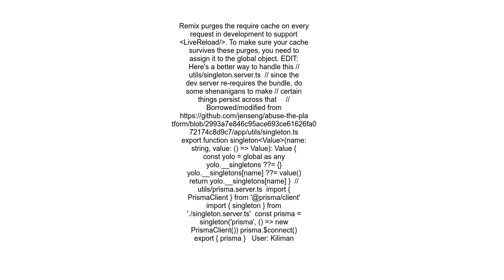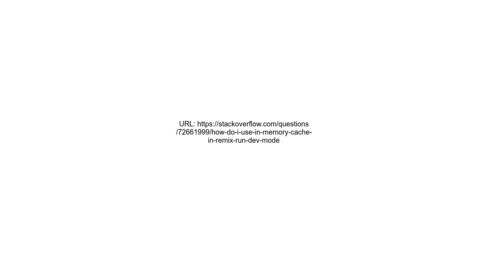How do I use in memory cache in Remix run dev mode